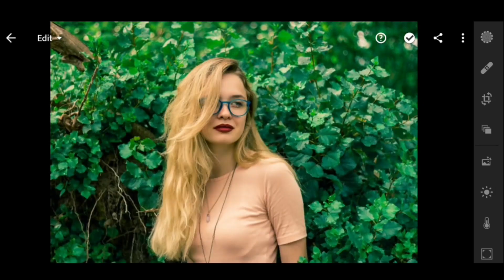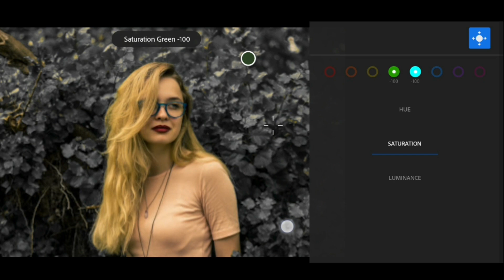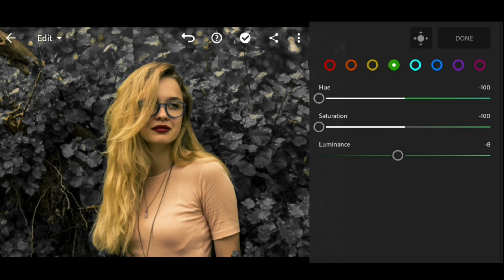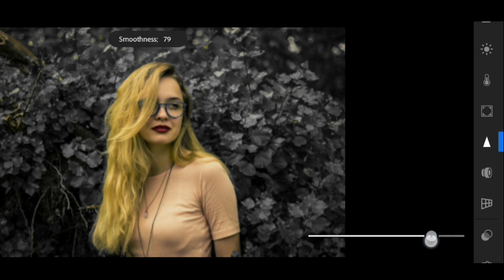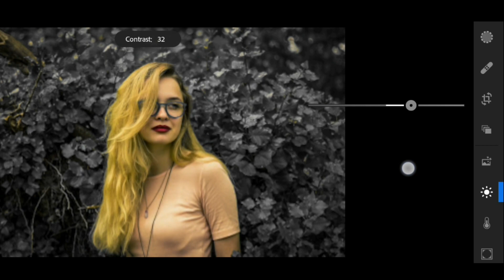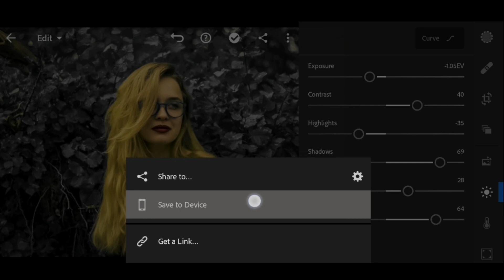Baro Sida loo qurxiyo sawirada | Lightroom | Mohmett Tech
Waxa jira dad inaga mida oo aan awoodin inay gataan computer ama mobile quality sare leh, Balse waxay awoodaan inay soo dagsadaan kaliya application Lightroom. Hadaba maanta muqaalkeenu wuxuu ku saabsan yahay qurxinta sawirada hadii aad xiiseyso muqaalada qurxinta  sawirada taleefankaaka waxaad joogtaa bartii ugu habooneyd. Waa inoo iyo gudaha muqaalka ina keen hadaba💪💪💪💪💪

Waxaad igala soo xidhiidhi kartaa social media hoose
JOIN US:

Hadii wax Muhiimo aad qabto igala soo xidhiidh

M
     a
         h
            a
               d
                  s
                     a
                        n
                           i
                              d

M
     a
         h
            a
               d
                  s
                     a
                        n
                           i
                              d